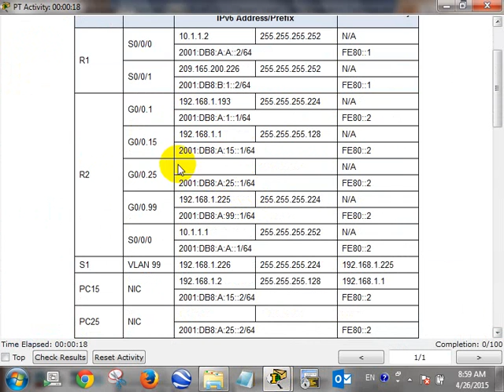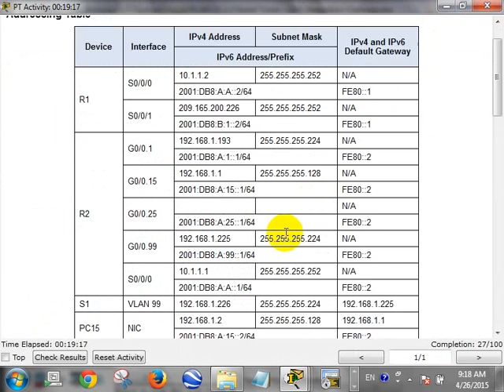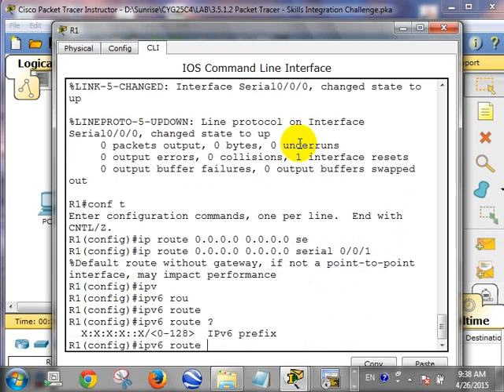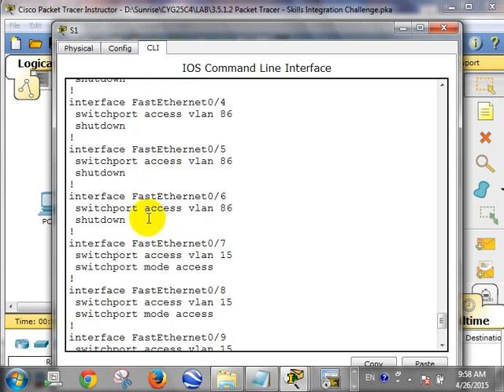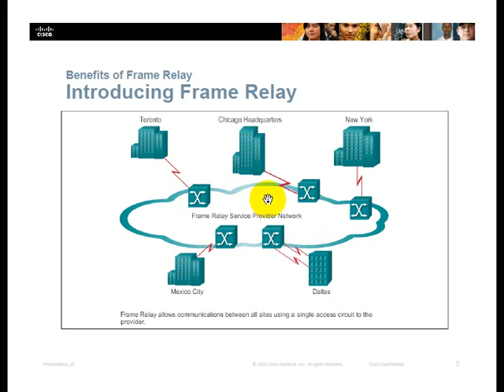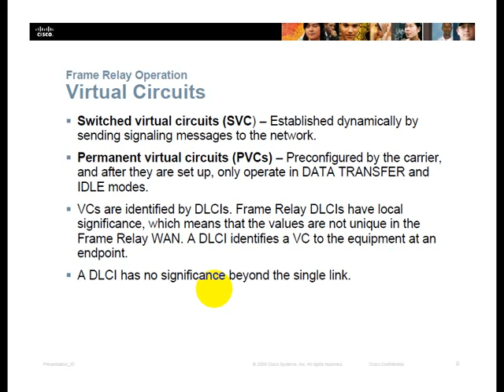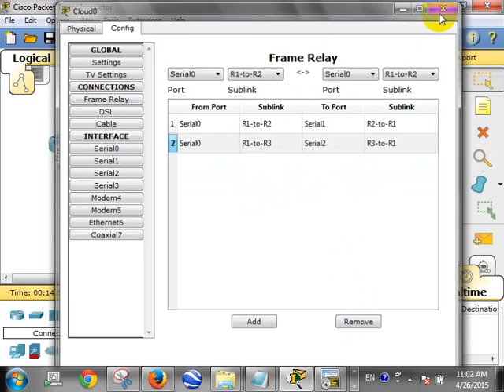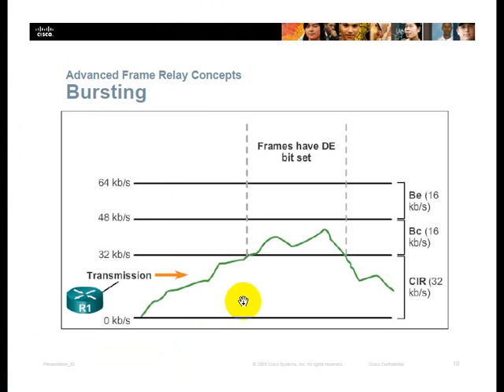CCNA 4 Cisco class in khmer P 8